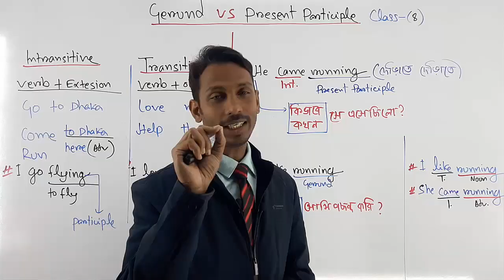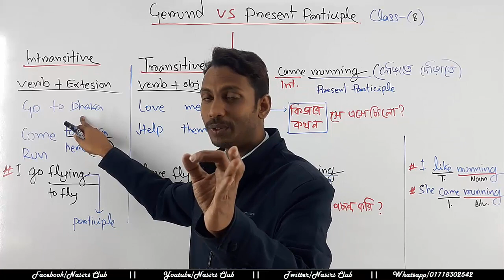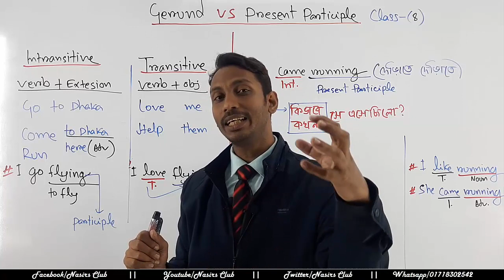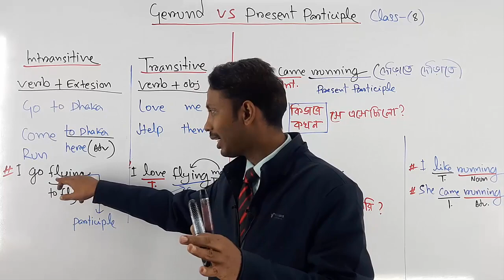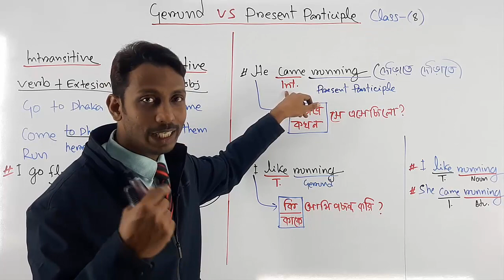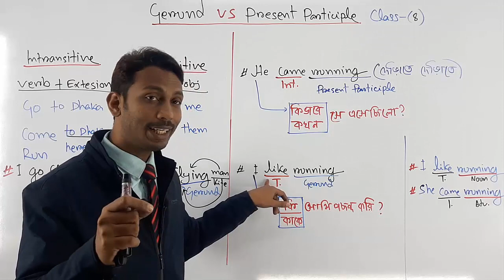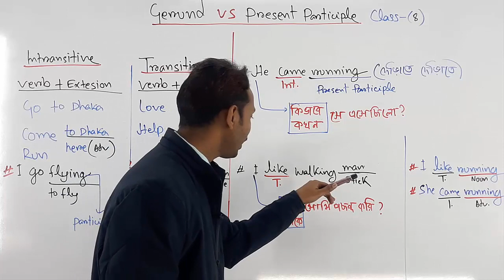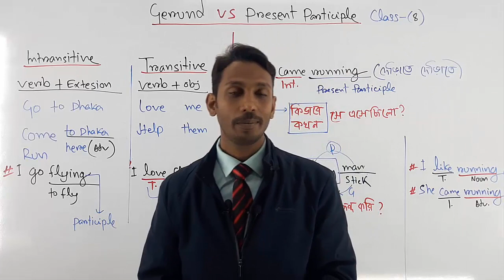Transitive and Intransitive || Gerund and Participle || University Admission Test || Class 8